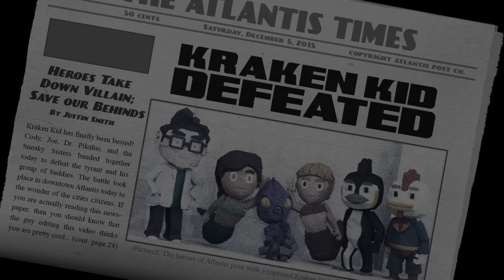Attack on Atlantis: Rise of The Kraken Kid Animated! (Minecraft Animation)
The Minecraft City of Atlantis is under attack from the Kraken Kid! This Minecraft Animations shows off the new world of Atlantis where our two kings of Atlantis do everything to protect there sacred city!

● Professor Pikalus Youtube: (COMING SOON)
● Kraken Kid Youtube: (COMING SOON)

▬▬▬▬▬▬▼Our Minecraft Servers▼▬▬▬▬▬▬
Vanilla Servers
● Clash Of Clans IP: play.nationsmc.com (Vanilla 1.8)
Mod Pack Servers
● Voids Wrath: mc.voidswrath.com (Voids Wrath mod pack)
● Crazy Craft: crazy.voidswrath.com (Crazy Craft Mod Pack)